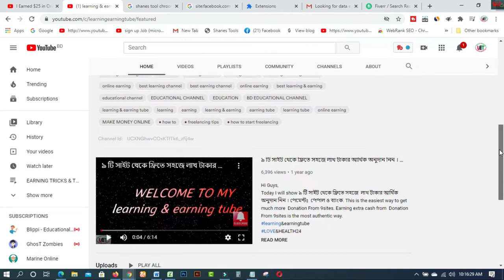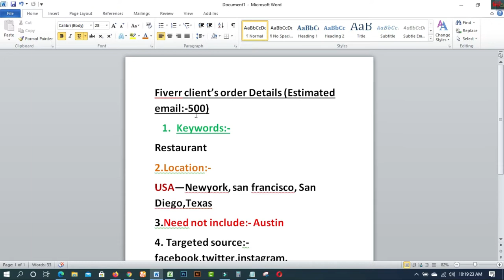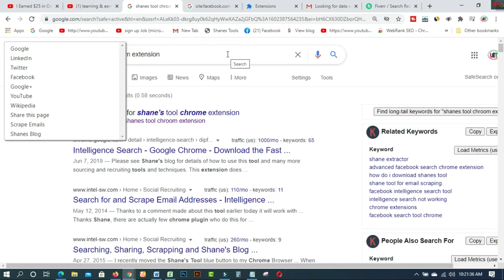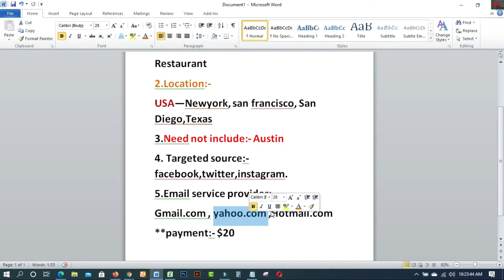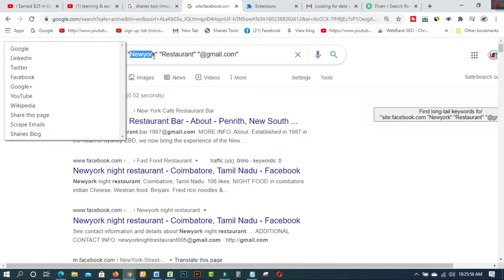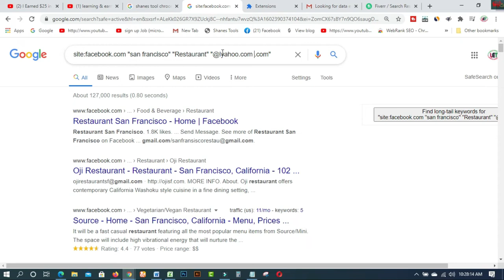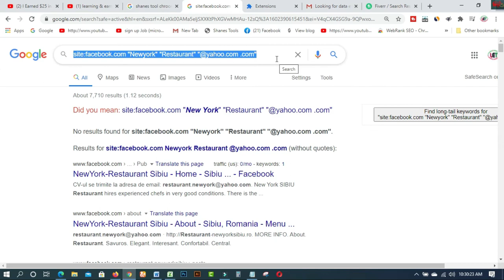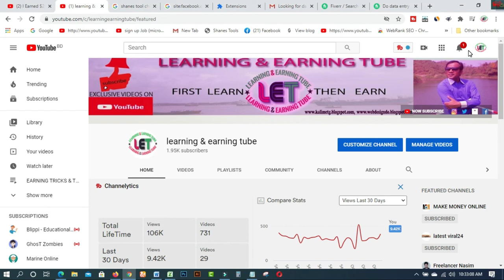I Earned $20 in One Hour Live Data Entry Work (Email collection) on Fiverr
In this video  you will find I Earned $20 in One Hour  Live Data Entry Work (Email collection) on Fiverr. I have shown you a live data entry project where I have done $25 project for my client and I'm teaching how you can do the same by learning this skill. There is a plenty of Data entry jobs on various sites.Email marketing is the easiest way to earn from hoe on your Device.
I'm teaching the skill to work online and you guys need to learn this skill 1st to do the project for your client.

1. How to create fiverr account on android easily
2.9 free trusted sites for selling Logo-2019 II Amazing sites for selling logo
3.ঘরে বসে অনলাইন সার্ভে করে দৈনিক 12 ডলার ইনকাম করুন Best Online Surveys 2020
4.Need Donation For Education Top 16 Crowdfunding Sites for College and Educational expenses
5.Spin & Earn Money App Bkash App Payment | Online Income Bangla 2019
6. প্রতিদিন Zalinks থেকে অন্তত ৫ ডলার ইনকাম করুন Iসরাসরি বিকাশ পেমেন্ট নিন I BEST Copy Paste Typing-2020
7. বিকাশে ৫০ হাজার টাকা ইনকাম I Bkash Make Money Online 2020 I Online Income BD Bkash Payment.
8. how to sign up on 4 Microworkers websites to earn More -2019
9. Upwork English spelling test (US version) answers 2019
10. Upwork English spelling test (U.K version) and Answers 2019
11. 2019 Upwork Readiness Test and Answers ( GET 5 out of 5)

12. ৯ টি সাইট থেকে ফ্রিতে সহজে লাখ টাকার আর্থিক অনুদান নিন ।
13.9 free trusted sites for selling Logo-2019 II Amazing sites for selling logo
14. KajKey  -থেকে-আয়-করবেন-যেভাবে II how to earn by BID on KajKey
15.10 best & free fundraising websites for all-2019 II fundraising websites